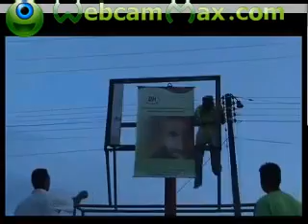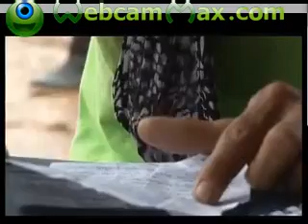CRIMENES DE ESTADO Y DESPLAZAMIENTO EN EL GOBIERNO DE URIBE 2